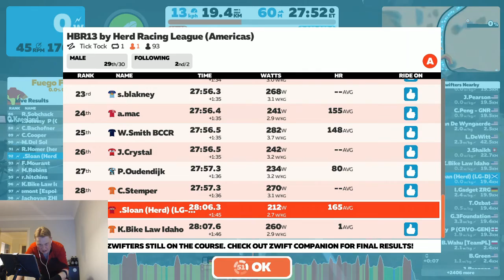HBR13 - Americas - Gordon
Here's Gordon taking part in Race 3 of HBR13, taking on a single lap of Watopia's Tick Tock route.